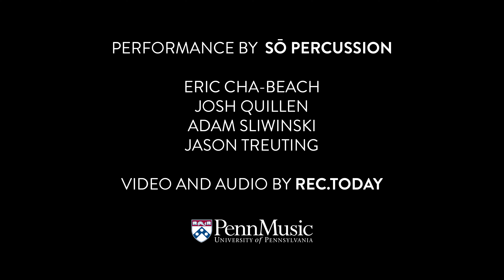Ania Vu - hushed, muted for Percussion Quartet (2021)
Performance by Sō Percussion at the University of Pennsylvania.

Jason Treuting
Adam Sliwinski
Eric Cha-Beach
Josh Quillen

Recorded by rec.today